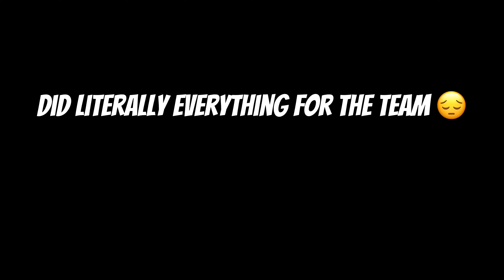3on3 Freestyle - I WENT AGAINST SGEJAY IN 3V3 GAME AND THIS IS HOW IT TURNED OUT